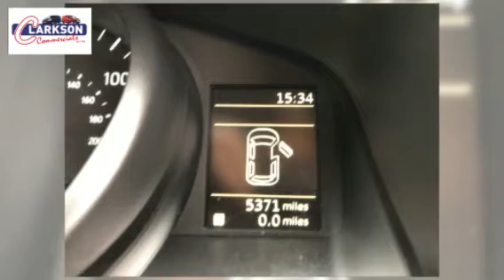2015 Nissan NV200 Acenta (no vat)